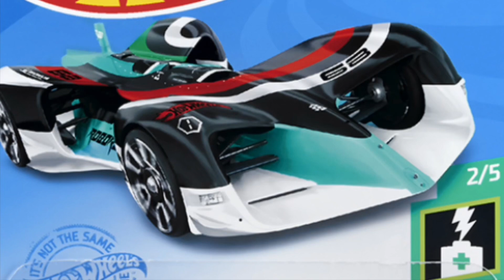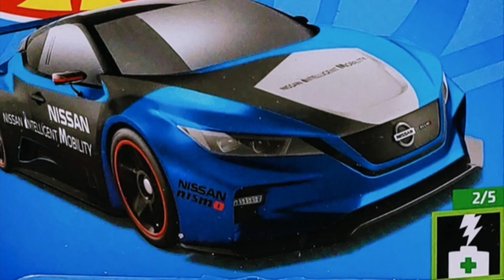Hot Wheels Racing Tournament #200 (HW Green Speed)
HW Green Speed is BACK!!

Solar-Powered And Electric Vehicles That Prove You Don’t Need Gas To Speed Past The Competition.

8 cars will be competing for HW Green Speed and these electric cars are gonna race against each other for the Golden Flame Title!!

HW Green Speed Roster:
• Audi RS E-Tron GT
• Ford Mustang Mach-E 1400
• GMC Hummer EV
• Lucid Air
• Nissan Leaf Nismo RC_02
• Roborace Robocar
• Tesla Cybertruck

Previous HW Green Speed Champions:
HWRT #120 - Nissan Leaf Nismo RC_02
HWRT #134 - Roborace Robocar
HWRT #169 - Nissan Leaf Nismo RC_02

Next Tournament: Then and Now

Chase Da Star 💫 (Since 2015)